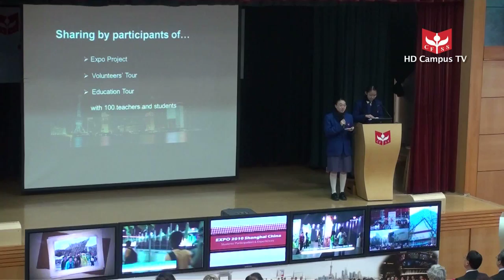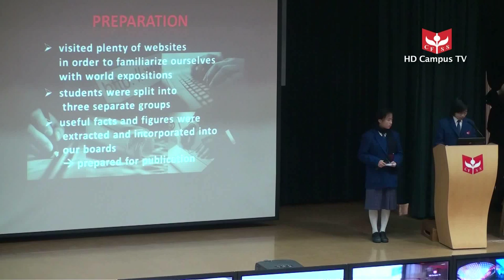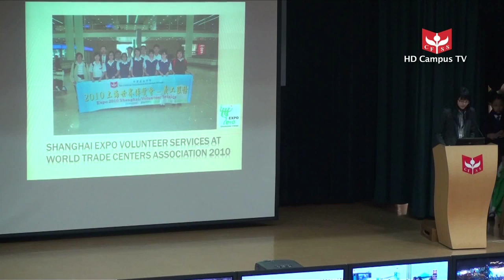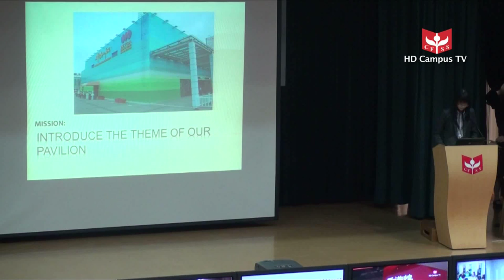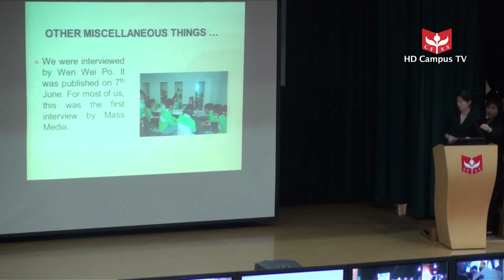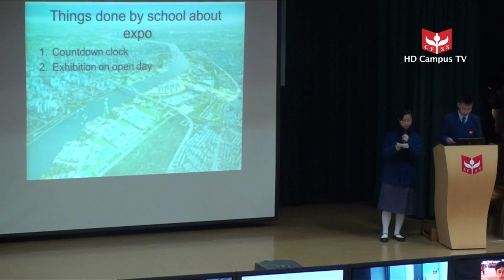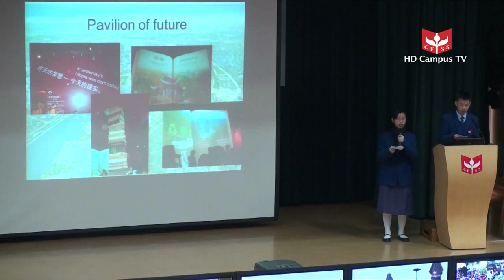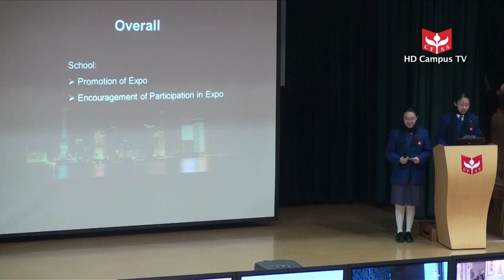CFSS EXPO Sharing